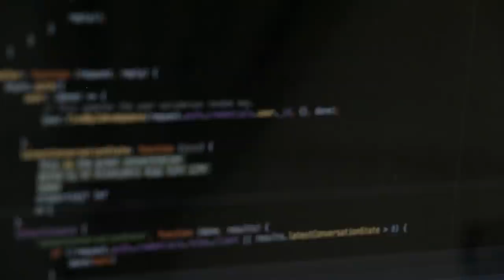Data Analyst Reacts: How to Go From Data Analyst to Data Scientist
Today we take a look at Ken Jee's video on How to go from Data Analyst to a Data Scientist. I was watching this live for the first time so you're going to get my first thoughts and impressions. Let's watching together!